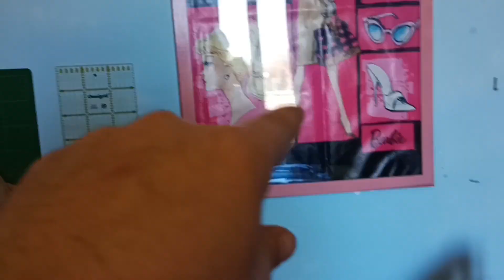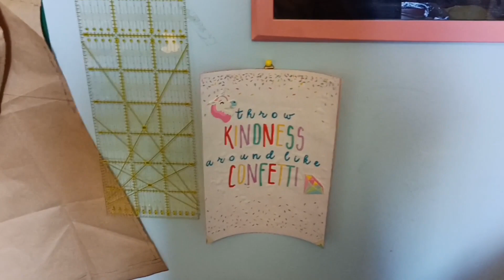LABORATORIO IN CORSO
Ciao a tutti/e,
Oggi vi faccio vedere, i progetti che ho per il mio laboratorio di cucito, che funge anche da camera da letto.

Ci vediamo presto, con un nuovo video.

A presto
DIEGO.
Video precedente -  Come Fare: SHIBORI

Indice:
00:00 Introduzione
00:48 Cosa Cambiero?
04:14 Il tavolo da cucito
05:35 Considerazioni Finali